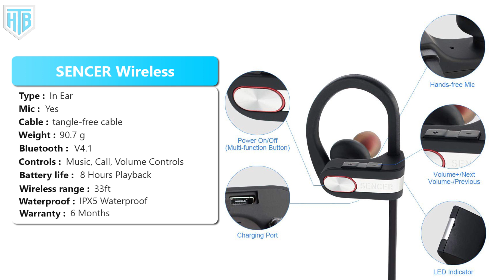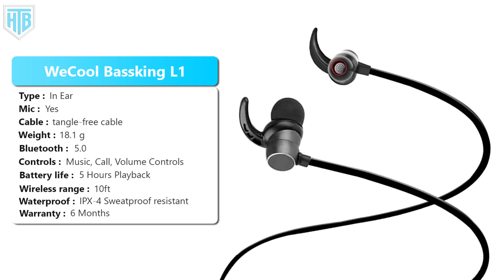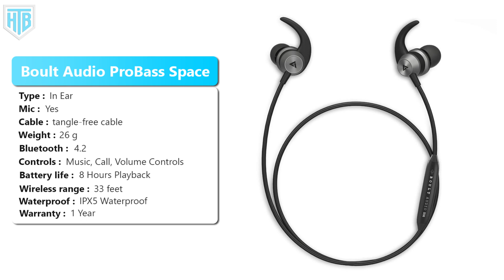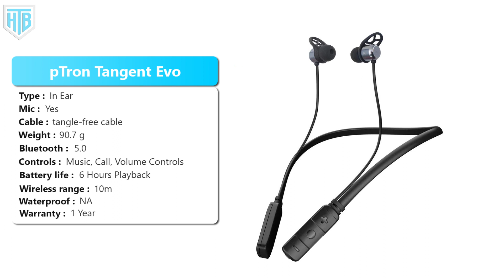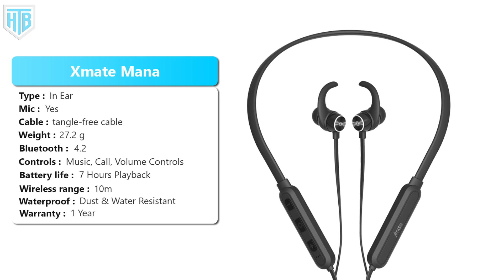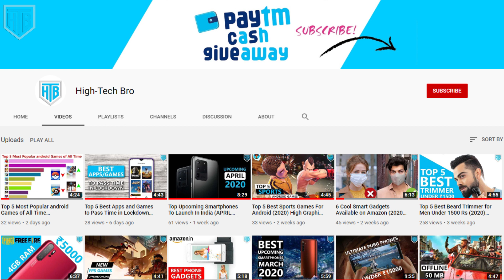Top 5 Best Wireless Earphones under Rs 1000 in India (2020) Best Bluetooth Earphones 🔥High-Tech Bro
Hey Guys 🙏 in This Video I Am Gonna Show You 👉 Top 5 Best Wireless Earphones under Rs 1000 in India (2020) Best Bluetooth Earphones 🔥High-Tech Bro

SENCER Wireless

WeCool Bassking L1

Boult Audio ProBass Space

PTron Tangent Evo

Xmate Mana

➡best wireless earphones under 1000 rs in india
➡best bluetooth earphones under 1000 rs 2020
➡best wireless bluetooth earphones 2020
➡best wireless bluetooth earphones under 1000 rs
➡best bluetooth earphones under 1000 in 2020
➡best bluetooth earphones under 1000 in india 2020
➡best wireless earphones 2020 india
➡best wireless earphones under 500 in india
➡best bluetooth headphones under 1000 rs 2020
➡best bluetooth headset under 1000 in india 2020

Top 5 Best 3D Puzzle Games for Android & iOS (2020) Best Puzzle Games During LOCKDOWN!💡High-Tech Bro
Top 5 Fastest Gaming Phones in India (2020) Best Gaming Phone of May 2020 ⚡⚡⚡ High-Tech Bro

Top 5 Best Mobile Phones Under ₹15000 Budget April (2020) Top 5 Budget Smartphones ⚡⚡⚡ High-Tech Bro

Top 5 New Android Games of the Month April (2020) High Graphic Android Games 🔥🔥🔥 High-Tech Bro

Top 5 Best Beard Trimmer for Men Under 1500 Rs (2020) Best Budget Trimmer ⚡⚡⚡ High-Tech Bro